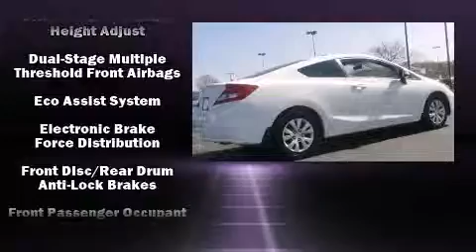2012 Honda Civic LX in Union City, GA 30291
Nalley Honda
4197 Jonesboro Rd
in Union City, GA 30291

Familiarize yourself with the 2012 Honda Civic. With fewer than 35,000 miles on the odometer, this vehicle proves competitive in its price class based on its condition and value. Honda made sure to keep road-handling and sportiness at the top of it's priority list. It features an automatic transmission, front-wheel drive, and a 1.8 liter 4 cylinder engine. Top features include power windows, 1-touch window functionality, a trip computer, air conditioning, tilt steering wheel, power door mirrors, cruise control, and more. Premium sound drives 6 speakers, providing you and your passengers a sensational audio experience. Honda also prioritized safety and security with features such as: head curtain airbags, front SIDE impact airbags, traction control, brake assist, ignition disabling, and ABS brakes. For added security, dynamic Stability Control supplements the drivetrain. A Carfax history report indicates just one previous owner. Our team is professional, and we offer a no-pressure environment. We'd be happy to answer any questions that you may have. We are here to help you.